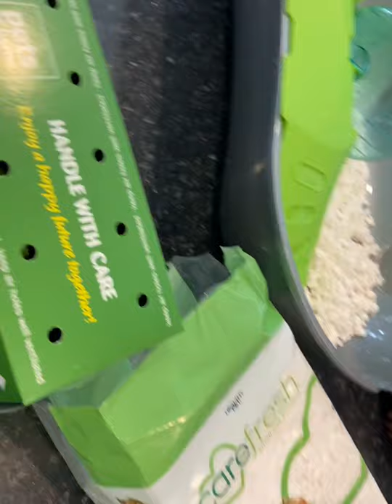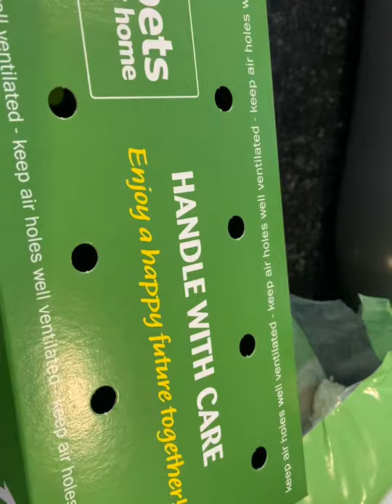Birthday surprise | dwarf hamster